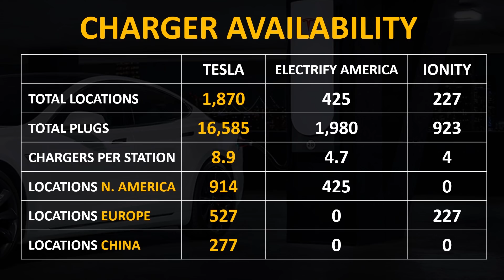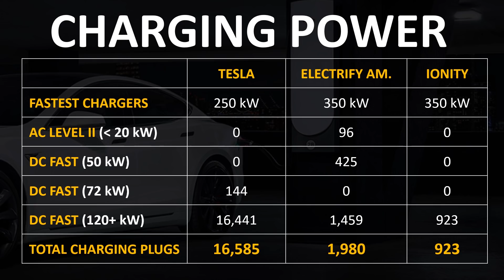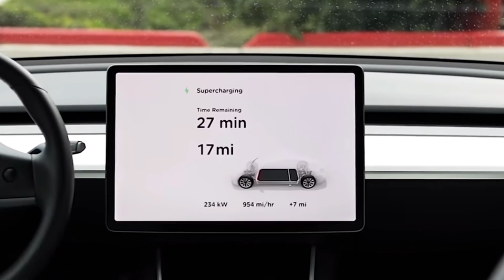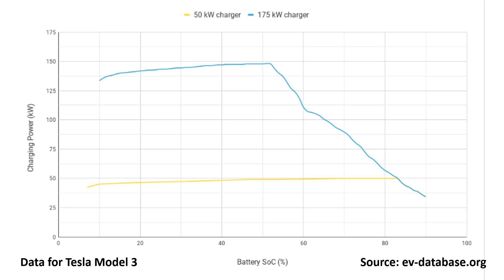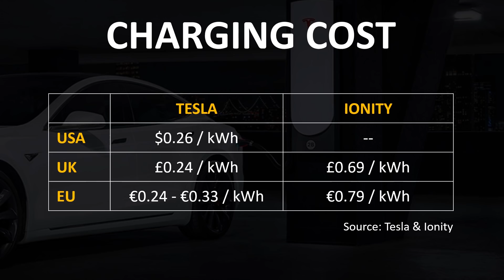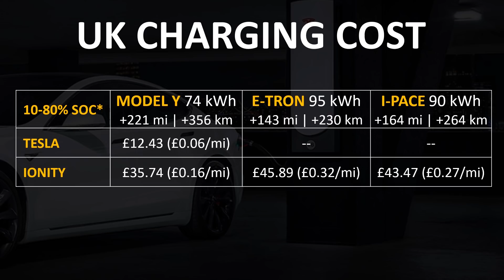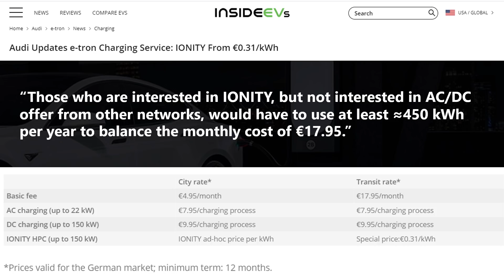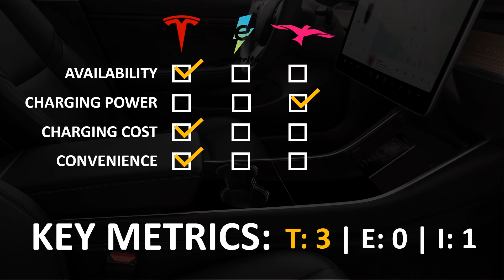Tesla vs Ionity & Electrify America EV Charging Network Comparison + Is Tesla Really the Best?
Support Cleanerwatt by:
2.

Image & Video Clip Sources:
1. Tesla Video Clips: Tesla Media
2. Audi E-Tron & Ionity Clips: Audi Media
3. Porsche Taycan Clips: Porsche Media
4. Jaguar I-Pace Clips: Jaguar Media
5. Electrify America Clips: Electrify America Media